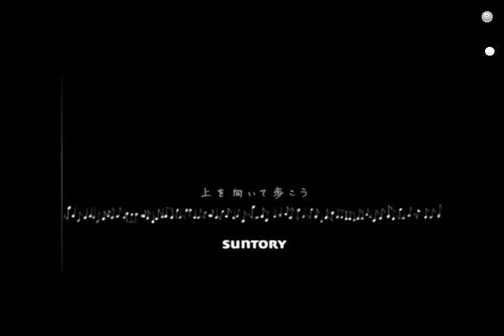SUNTORY "Ue O Muite Arukou" [compiled]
Dedicated to the victims fo the tsunami. I compiled the different Suntory videos into one.